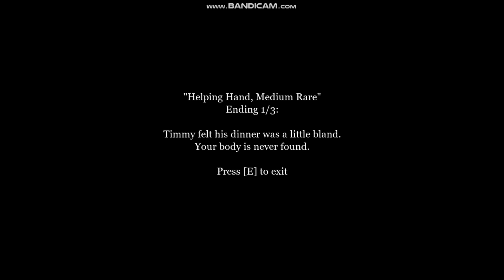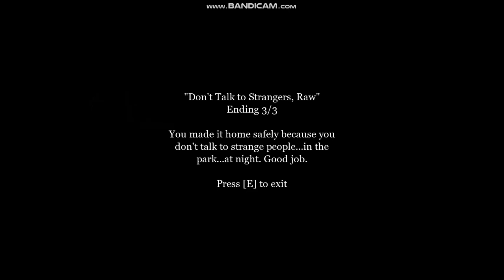NEVER TRUST A STRANGER | A MAN IN THE PARK | All Endings | This Guy Is SUS..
A Man in the Park | In this game you are on your way home suddenly an Old man asks you to find his grandson in the Park What will you do? This game has 3 different endings depending on your choices